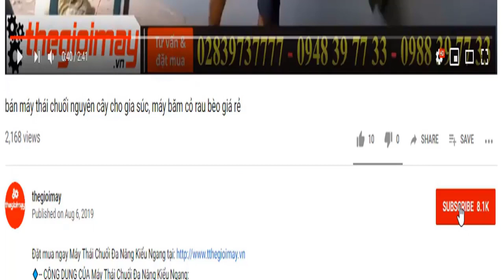Súng phun sương cao áp takyo tk3x, dùng cho các bình xịt điện phun thuốc diệt côn trùng sâu hại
✅ BÌNH XỊT ĐIỆN TAKYO+ phun sương cao áp tk-3x giá: 1,650,000 vnđ ✔️ Bảo hành 18 tháng ✅ MIỄN PHÍ GIAO HÀNG TẬN NHÀ THU TIỀN
✅ ƯU ĐIỂM CỦA BÌNH XỊT ĐIỆN TAKYO TK 20 + turbo 12v:
✅THÔNG SỐ CỦA BÌNH XỊT ĐIỆN TAKYO TK 20):
✔️Ắc quy12V
✔️Dung lượng12Ah